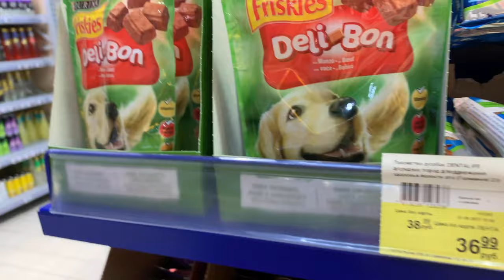ПРОГУЛКА ПО ЛЕНТЕ/ОБЗОР ПОЛОЧЕК